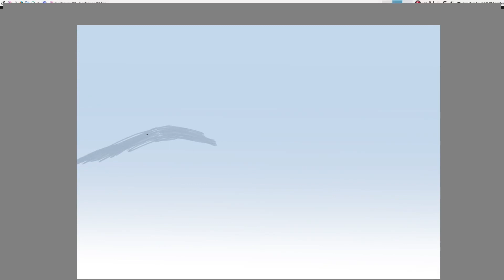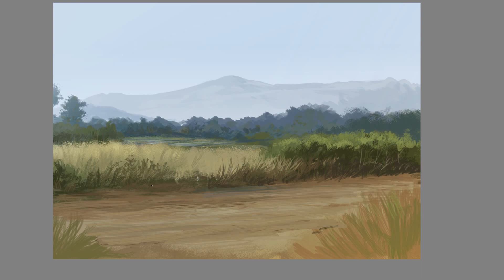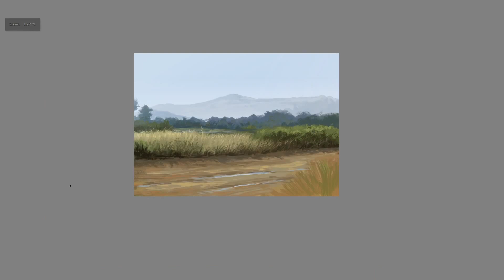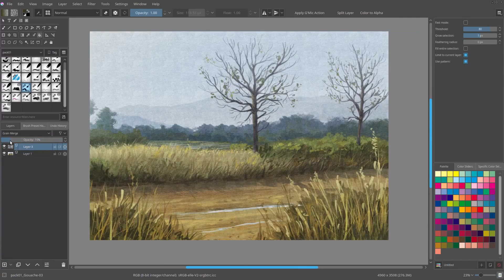Before Noon - Made in krita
A digital landscape painting of a countryside view before noon.

Software : Krita 3.0
Time : 1hr